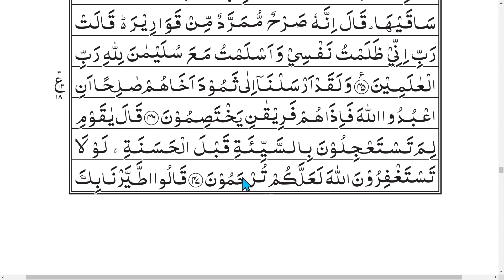Tajweed-ul-Quran | E - 349 | Urdu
Surah       : Surah An-Naml
Ruku No. : 4
Quran Recitation By Hafiz Aslam Ahmad
Ahmadiyya Muslim Jama'at.